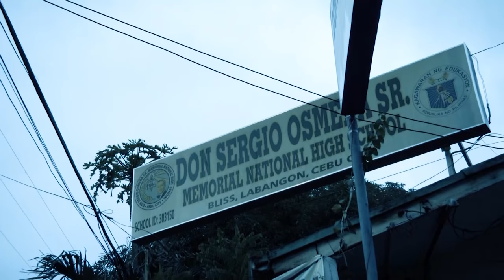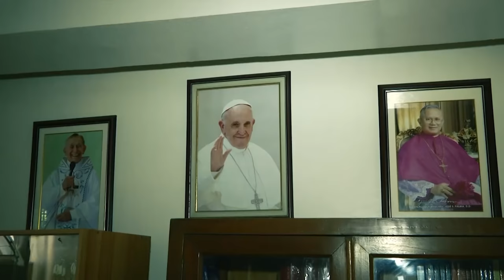Isang paaralan sa Cebu City, nababalot umano ng kababalaghan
Isang paaralan sa Cebu City, nababalot umano ng kababalaghan; mga nagpaparamdam na kaluluwa, pinaniniwalaang galing sa sementeryo na katabi ng paaralan

Laging Handa - 11:00 am -12:00 pm